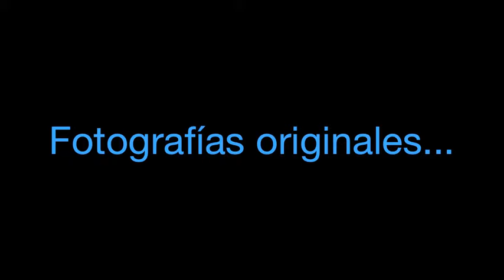Fotógrafos de boda LucíaSeCasa.- Positiva Imagen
Fotógrafos que hacen soñar.